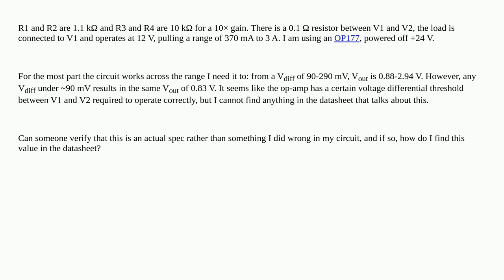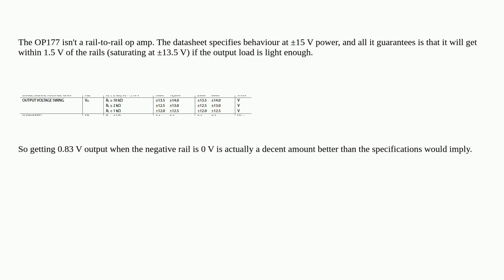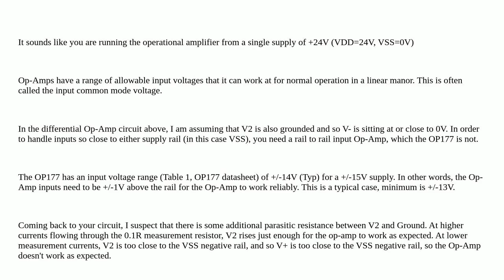Differential amplifier circuit does not work at small voltages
A special thanks goes out to the community

  differential-amplifier operational-amplifier